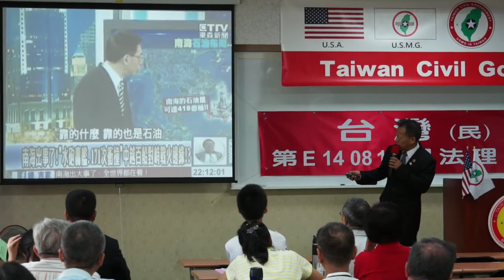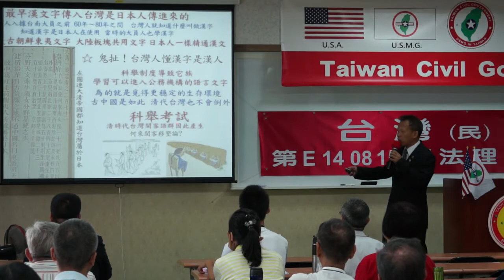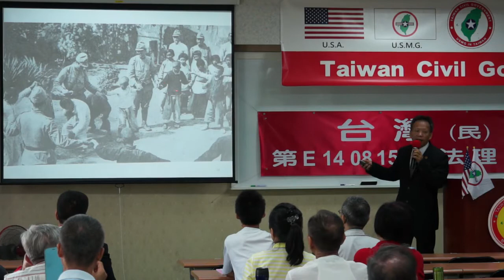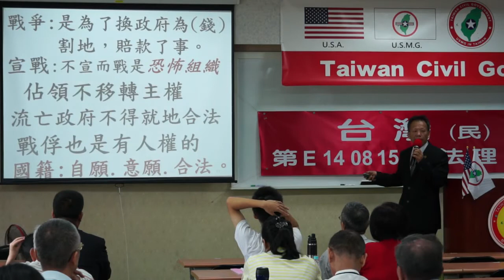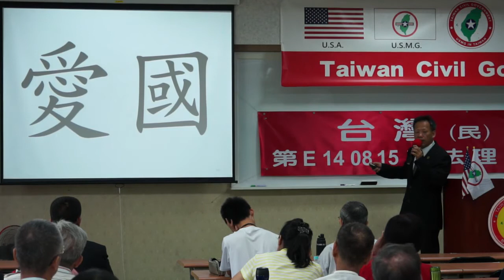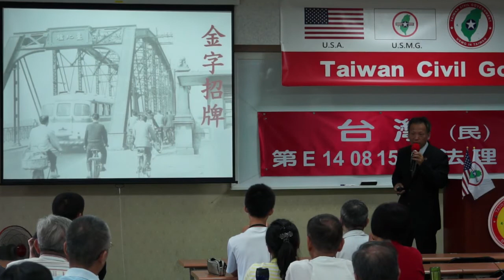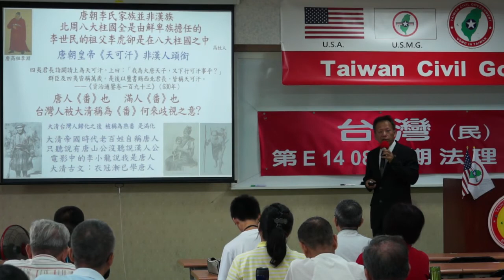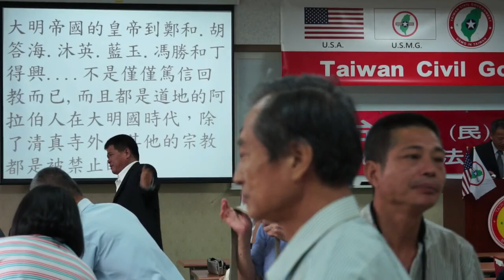140816-3-國與家-王選傑-台灣(民)政府第E140815期法理學院初級班